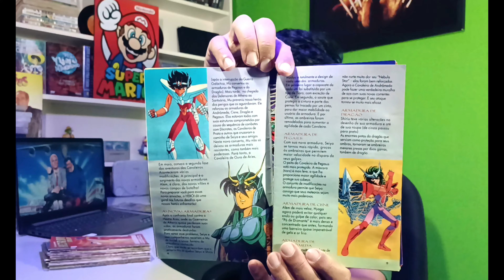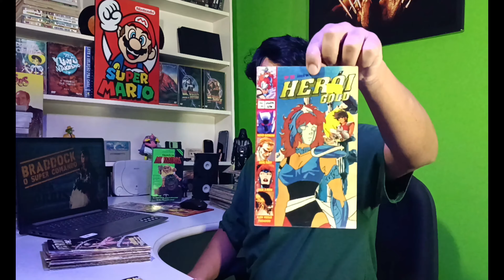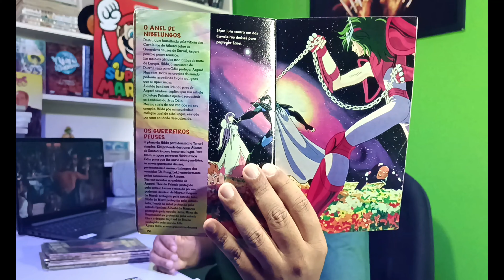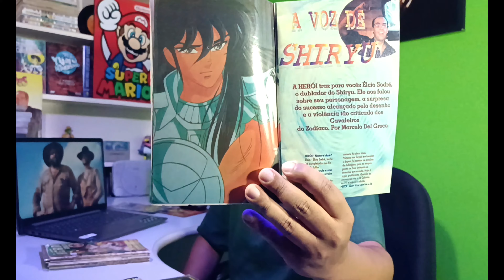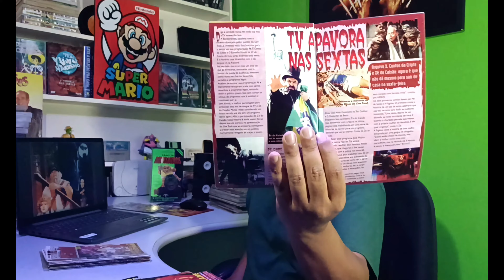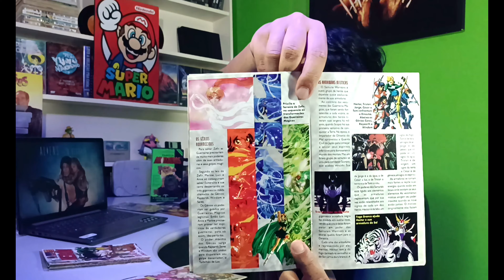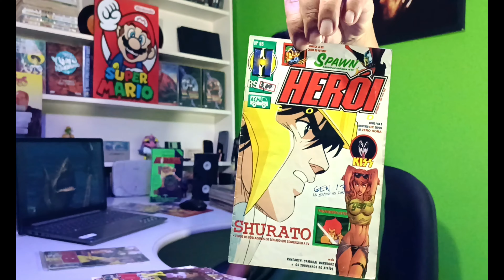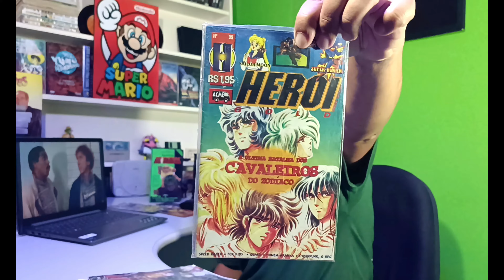+ REVISTAS HEROI (ANOS 90) COLEÇÃO DE REVISTAS dos ANOS 90